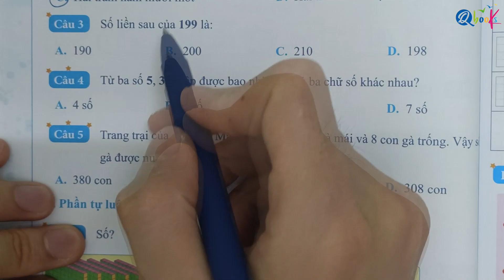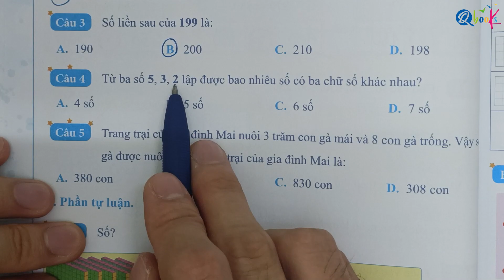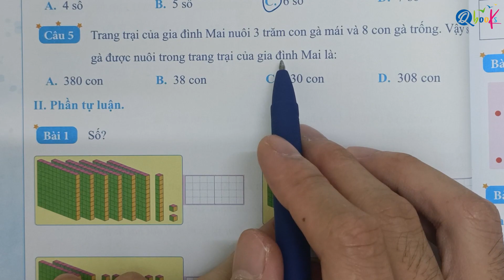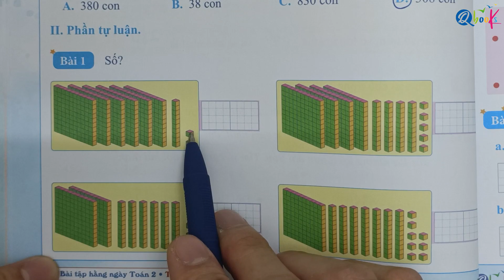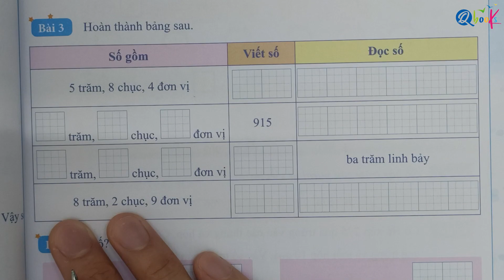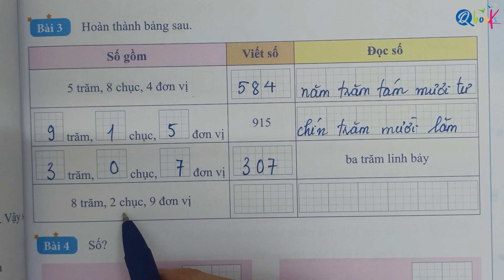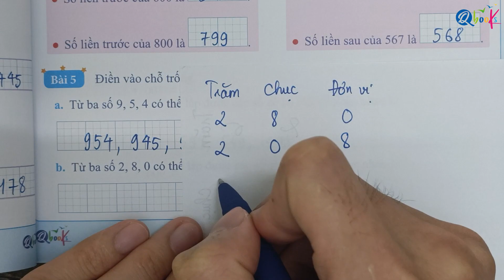Toán Lớp 2 Kết nối | Tập 2 | Bài 51 | Số có ba chữ số | Thầy Nguyễn Văn Quyền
Thầy Quyền rất hân hạnh được giới thiệu với các bạn video "Toán Lớp 2 Kết nối | Tập 2 | Bài 51 | Số có ba chữ số | Thầy Nguyễn Văn Quyền" do Thầy Nguyễn Văn Quyền trực tiếp biên soạn.

Là một phần của chuỗi bài giảng môn toán, Thầy Nguyễn Văn Quyền đã khéo léo kết hợp các khái niệm toán học với cuộc sống hàng ngày để mang lại trải nghiệm bổ ích và hấp dẫn cho các em học sinh lớp 2. Trong video này, Thầy Nguyễn Văn Quyền hướng dẫn từng bước làm các bài tập toán lớp 2 về nội dung ôn tập về số và phép tính trong sách bài tập hằng ngày toán 2 Kết Nối do Qbooks phát hành.